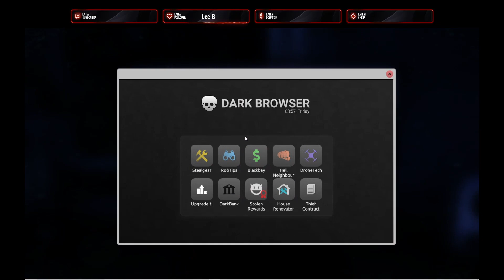Thief That Doesn't Know What House He Needs, What He's Doing Or Have The Gear - Thief Simulator 3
Gain levels and unlock new possibilities. Get useful tools. Together with newly acquired skills, they will pave the way to expensive items, which you can then sell on the black market. The tools of your trade include a crowbar and binoculars, as well as advanced equipment that becomes available as you progress, such as a laptop for hacking through security systems.

The creators of Thief Simulator 2 have prepared two unique locations with houses, banks, restaurants, and other special places that you’ll get to strip of money, valuables, and other items. But before you do, examine the surroundings: find out when the building empties out, learn the tenants’ or the employees’ schedule. Then you just need to prepare a strategy and it’s gone time.

Just be quick and efficient. You don’t have much time, so you’ll need to immediately assess which item to take and which one to leave. Can you handle the pressure, or will you panic?

Make sure to work on cars between robbing buildings. Start with small family sedans and make gradual steps towards mastery, which will allow you to steal the coolest sports cars.

Remember to keep your eyes around your head. Even the best plan can fall apart, and the local police are just waiting for a chance to put you in handcuffs. Don’t get caught. Always be one step ahead of law enforcement.

Feature list:
Two neighborhoods, with over 20 houses to break into. Learn tenant's routines, pick the right time to break in, and then rob them

Three heists, each with a unique location. Make your way into a resort with 6 houses full of loot, a warehouse crawling with guards, and a central bank with gold waiting to be snatched from the vault.

Get better and better tools, ranging from a crowbar or binoculars to hacking laptops, stethoscopes, etc.

Make your way into houses undetected, or run in welding a baton and knock everyone out. Alternatively, put them to sleep using sleeping gas or a tranquilizer gun. The choice is up to you.

Payphone missions - rob certain locations in a specified amount of time

Over 15 contracts requiring you to steal unique items

Level up your thief and acquire new skills, which allow a number of new possibilities. Learn special skills, and activate unique abilities.

Escape the police - intense chases with police cars and helicopters. Be careful to not get shot.

Upgrade your car, change its color, give it more power - or just buy a sports car and be no match for the police.

Steal cars - begin with a small, family sedan, and work your way up to a sport's dream car